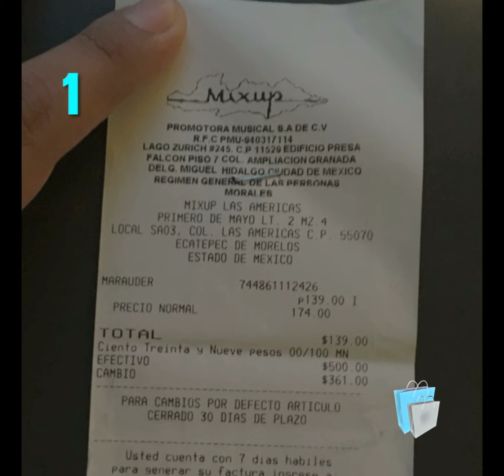Día de la Madre: Tips para realizar una compra segura y evita ser estafado | Perú Retail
Indecopi lanzó unos tips claves para que la compra por el DíaDeLaMadre no sea un dolor de cabeza en Perú

Un directorio comercial especializado en el sector retail peruano con solo un clic